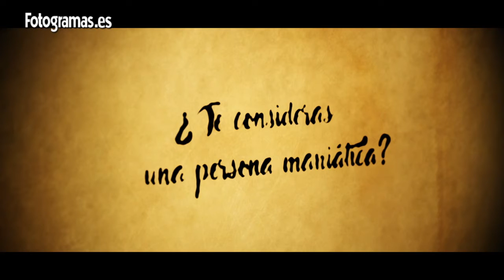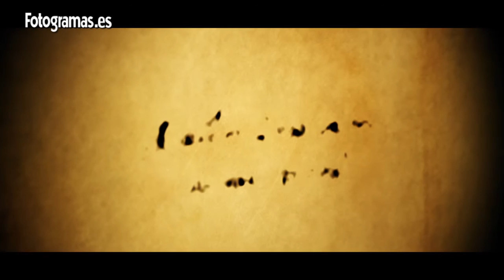Relevo 2016: Aitor Luna | Fotogramas